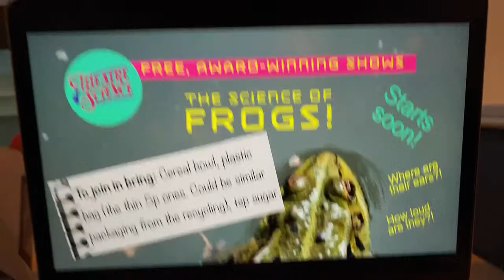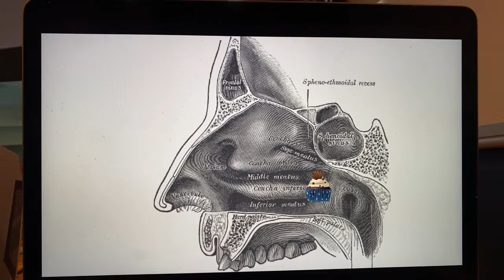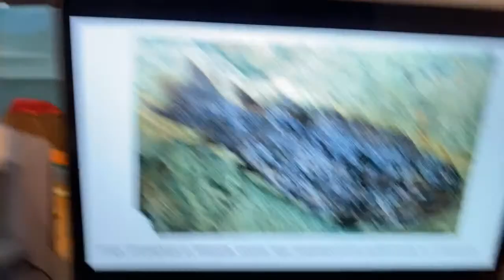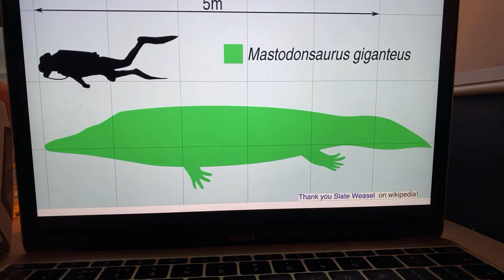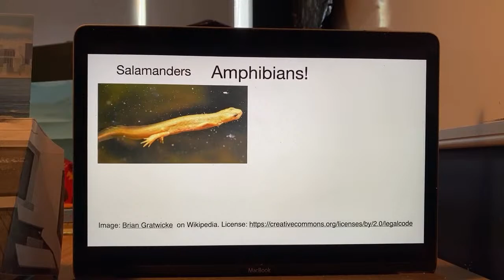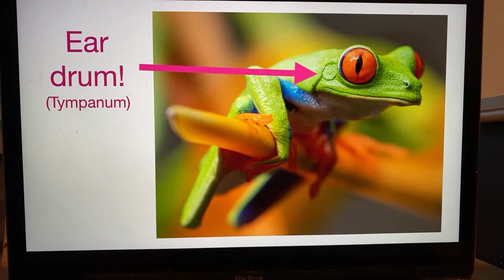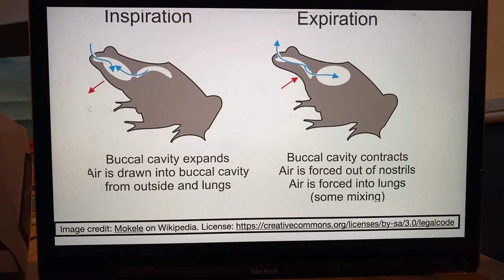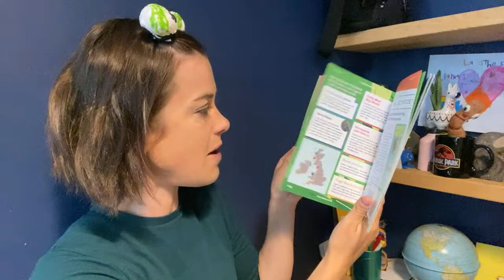Science Show about Frogs! Interactive, with Lego story time!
Each week I research a different topic. Then I go live on the Theatre of Science Facebook and YouTube channel to chat about it, lead an activity on it, and tell you a story about it using Lego! Watch live or anytime afterwards on catch up. ALL my digital content is available FREE.